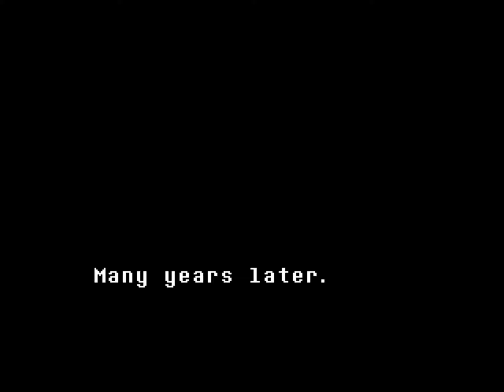Undertale | 2015 | PC / Steam | INDIE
*** Indie Special ***
Undertale

Name: Undertale
Entwickler: Tobyfox
Publisher: Tobyfox
Erschienen: 2015
Plattform: PC / Steam
Typ: RPG